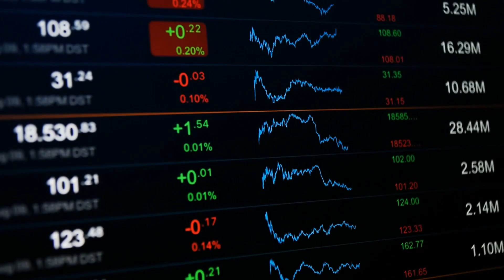Mathematica Essentials - Official Trailer | Socratica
Mathematica Essentials - the first PRO COURSE from Socratica

Mathematica Essentials is a comprehensive first course in Mathematica.  You might think "Mathematica" is a program just for mathematics, but it can be used in ANY computational field: financial analysis, machine learning, data visualization, bioinformatics, speech recognition, and much, much more.

In addition to showing how Mathematica can be used in many different fields, we will also cover the essential mathematical applications: solving equations, numerical methods, calculus, differential equations, linear algebra, modular arithmetic, and much more.  Along the way, we'll see the essential features of the Wolfram Language, the language that lies at the heart of Mathematica, Wolfram | One, and other products from Wolfram.

Theme: Cody Martin Brittle Bones DDTOEVO3MIFAGC3P